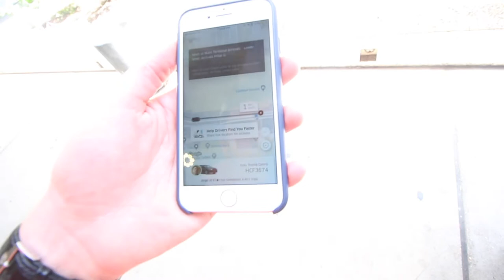What's It Like Flying With a PUPPY? (ESA on Frontier)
Sorry this video is not as full of music and shiz and normal. Been super busy down here in Austin, so we just wanted to get something out to y'all!

This is our experience flying on Frontier airlines with Scrappy, who is our ESA.